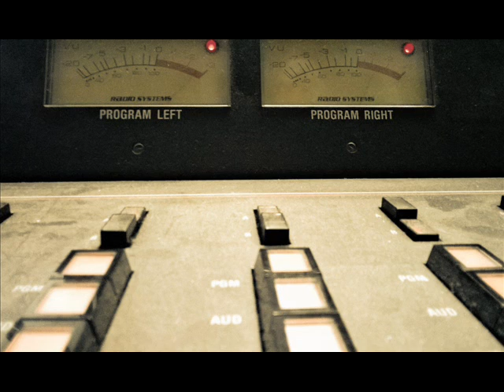Best of Business Talk Radio w/Jim Campbell 2018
Best of Biz Talk 2018
Business – Professor Lawrence Cunningham on Warren Buffett and the Berkshire Hathaway Annual Meeting
Politics – Journalist Chris Whipple on White House Chiefs of Staff and How They Define Every Presidency
Sports – Wall Street Journal Reporter Ken Bensinger on The FIFA Soccer Biggest Sports Scandal Ever